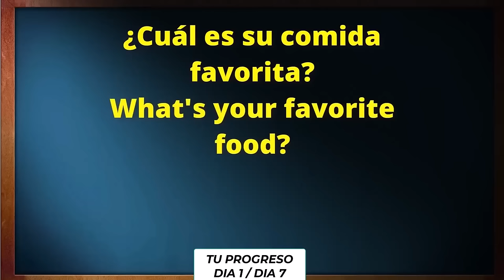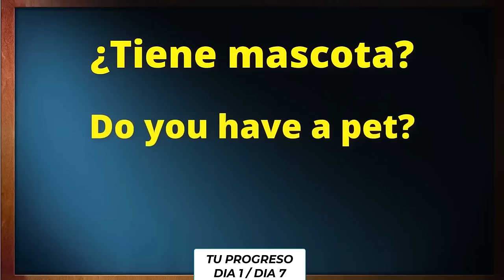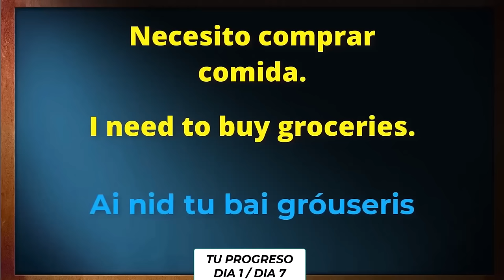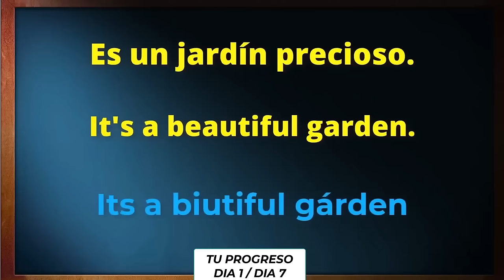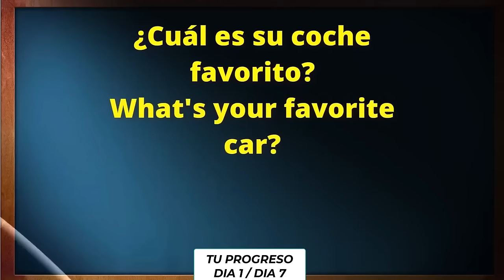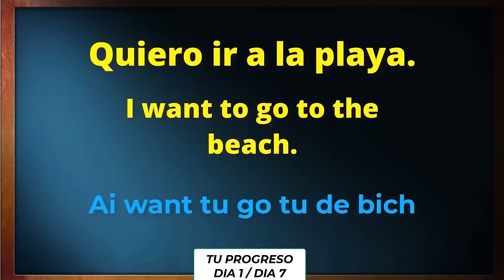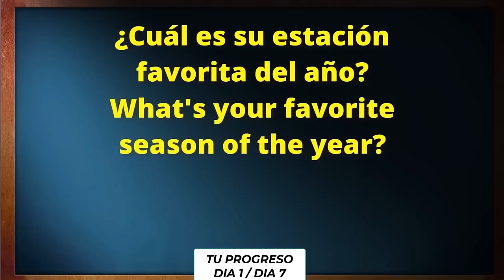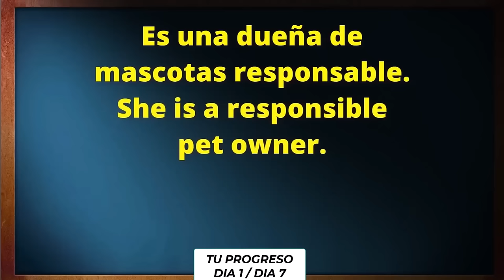⌛🚀SI APRENDES ESTO EN MENOS DE 1 HORA PODRAS HABLAR INGLES ✅ APRENDE INGLES RAPIDO Y FACIL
☝️☝️ PULSANDO EN EL ENLACE DE ARRIBA, encontrarás TODAS las Clases en ORDEN por NIVEL:
A1 = NIVEL PRINCIPIANTE
A2 = NIVEL PRINCIPIANTE (CASI INTERMEDIO)
B1 = NIVEL INTERMEDIO
B2 = NIVEL INTERMEDIO (CASI AVANZADO)
C1 = NIVEL AVANZADO
C2 = NIVEL AVANZADO (NATIVO)
para que APRENDAS INGLES  DESDE CERO hasta AVANZADO.